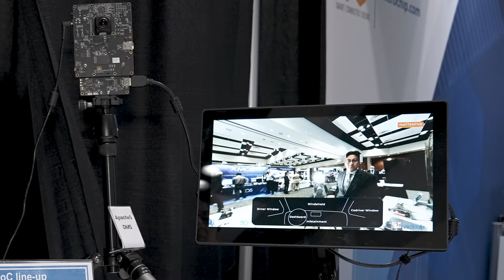Nextchip Demonstration of Its Deep Learning-based Edge Processor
Seong Yul (James) Kim, US and India Business Development Lead at Nextchip, demonstrates the company’s latest edge AI and vision technologies and products at the 2022 Embedded Vision Summit. Specifically, Kim demonstrates Apache5, one of the company's ADAS SoCs and a compact and powerful neural network processor.

Nextchip, the oldest fabless company in South Korea, designs semiconductors for camera vision systems. The company's vision technology, which originated with image tuning capabilities in various scenarios, is now expanding to a product portfolio of vision ADAS SoCs that leverage an ISP core embedded with smart sensing capabilities.